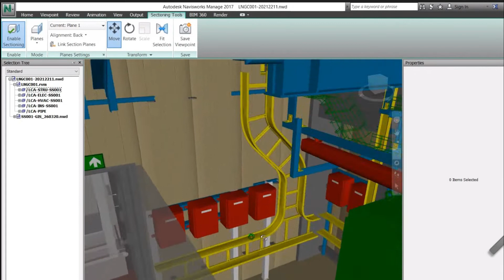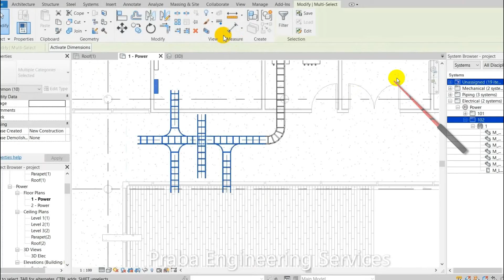Revit Structure for Oil n Gas Industry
Dok. Training Wasco Engineering Batam
Revit Struktur & MEP untuk Oil n Gas Industry